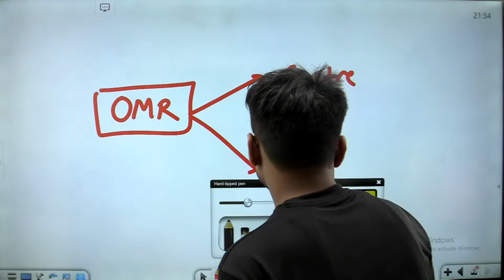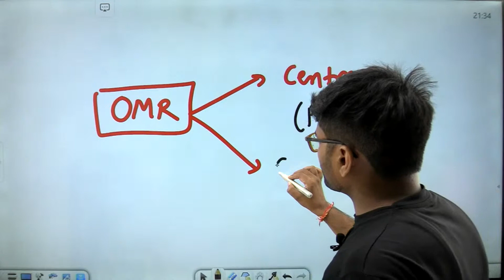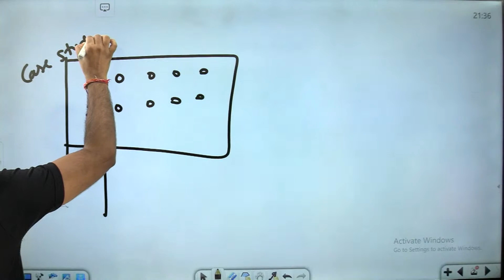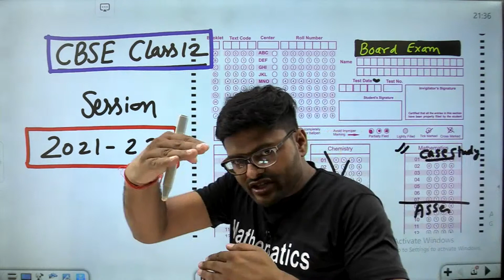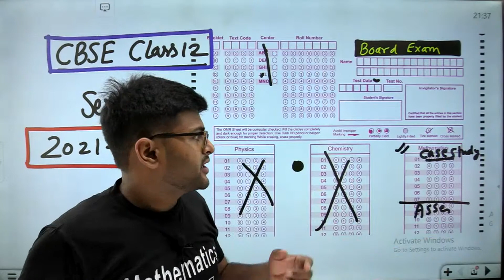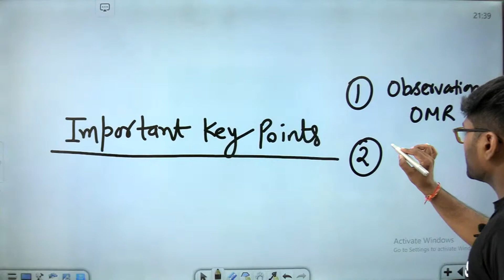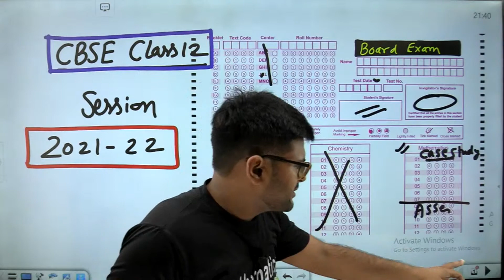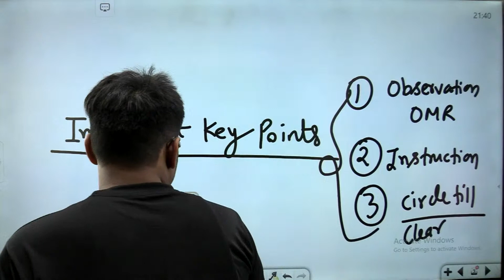CBSE Class 12 Latest Update 2021-22 I Answer Sheet Format I Class 12 I Maths Answer Sheet